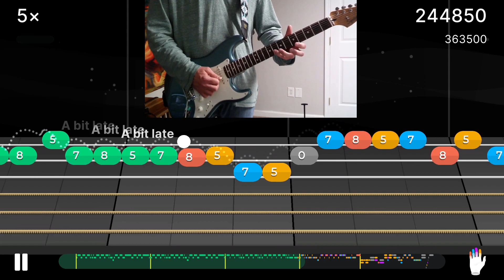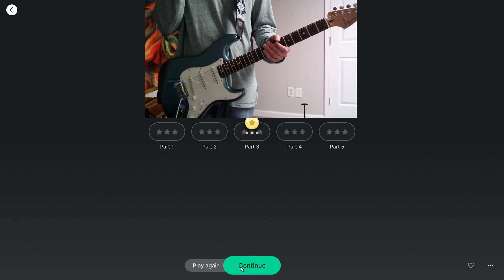Lvl 7 Lead 7 Asturias Metal (Isaac Albeniz)